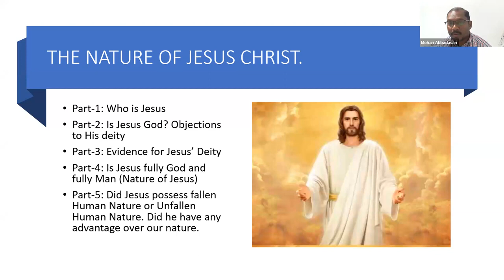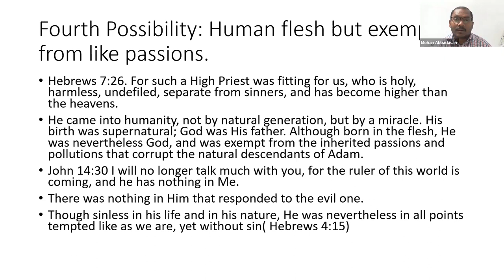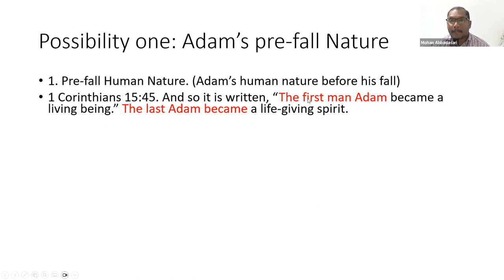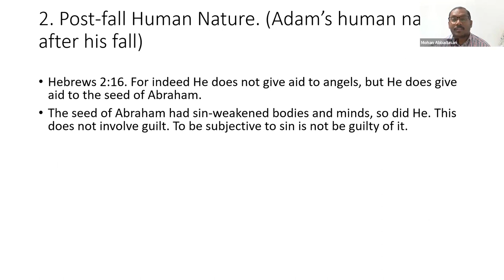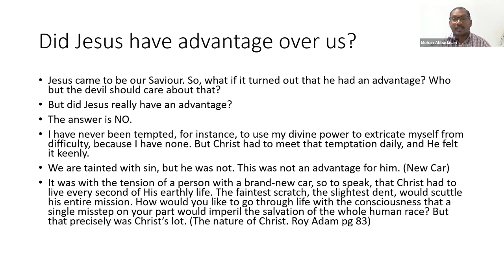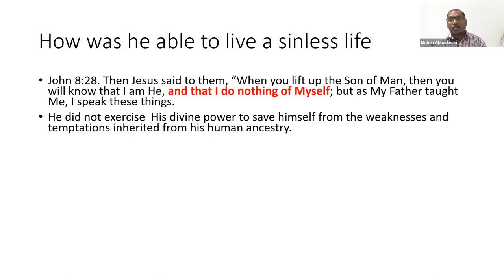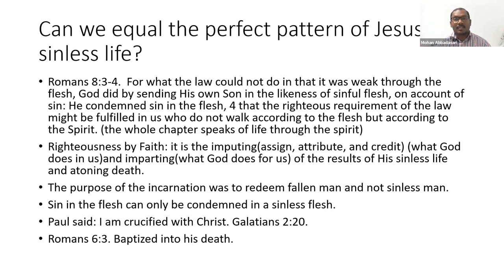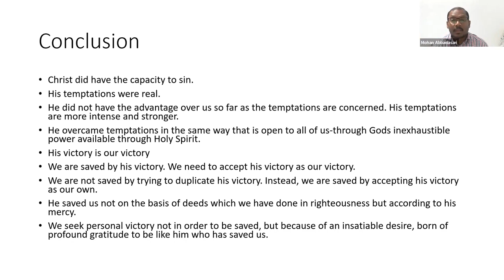Is Jesus God? Part 5 - Did Jesus have an advantage over Human nature? | Pr Mohan Rao